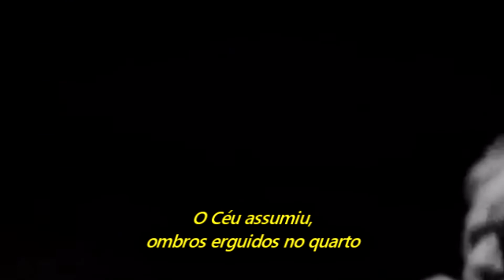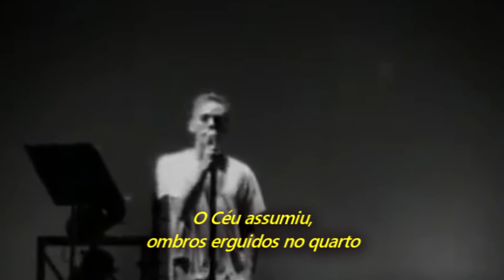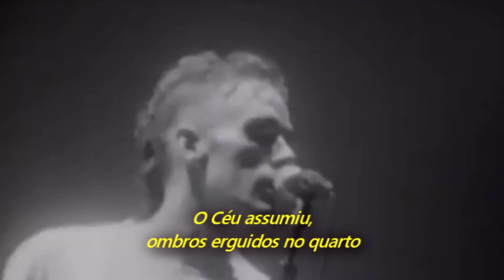R.E.M. - Perfect Circle (Legendado em Português)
Álbum: Murmur